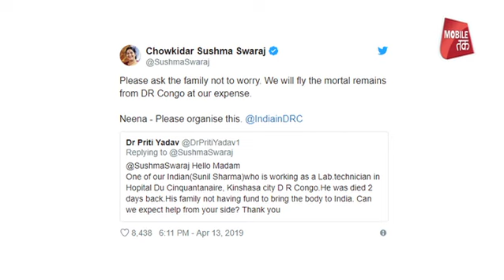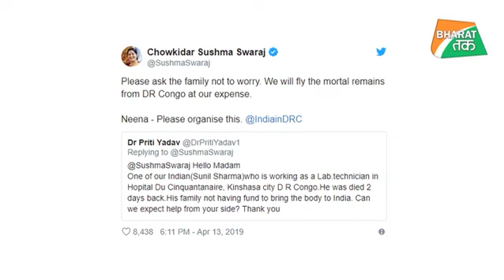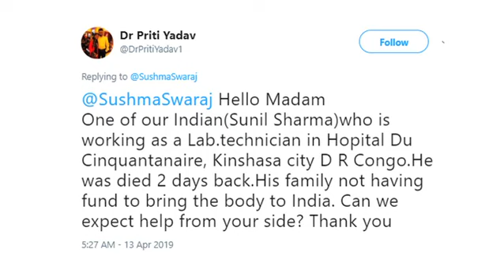विदेश मंत्री सुषमा स्वराज से जुड़ी ये खबर जरूर देखें | Bharat Tak